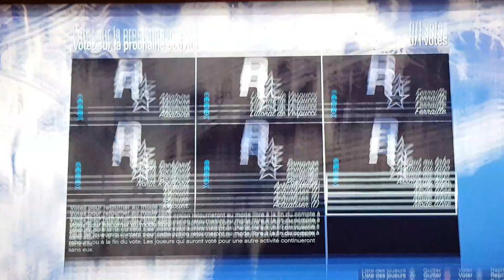GTA 5 online combat en avion de chasse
Bonjour à toute et à tous ces Xshoot-sniip3rZz et aujourd'hui on ce retrouve pour une nouvelle vidéo sur GTA 5 online pour un petit 1vs 1 en avion de chasse sur ps 4 mon Skype ces nicojordan du 65 merci d avoir regarder cette vidéo nous oublié pas de commenter la vidéo de mettre un pousse vert et de vous abonné à ma chaîne et moi je vous dis à bientôt pour une prochaine vidéo allé salut